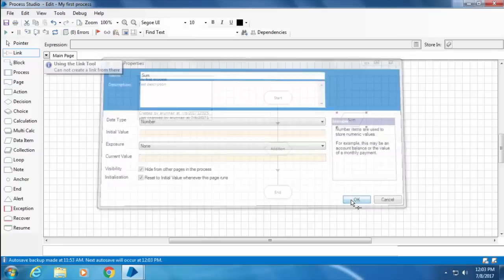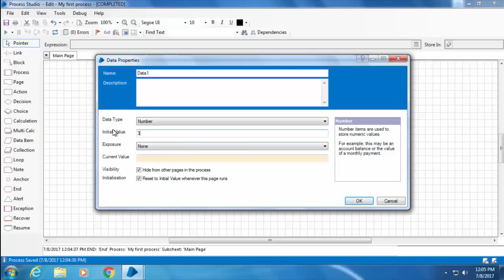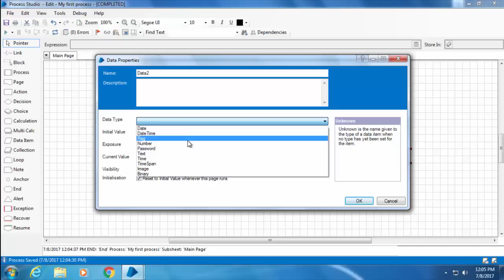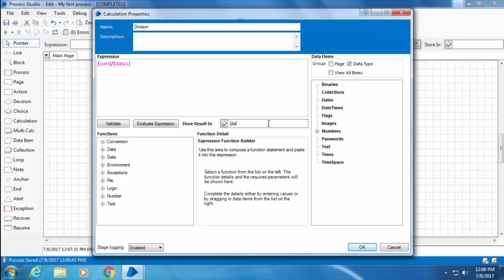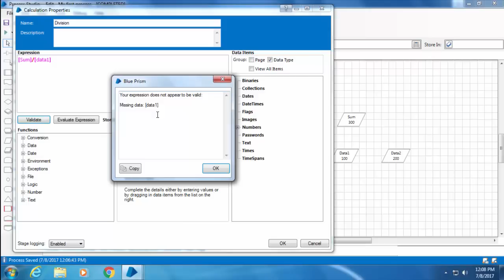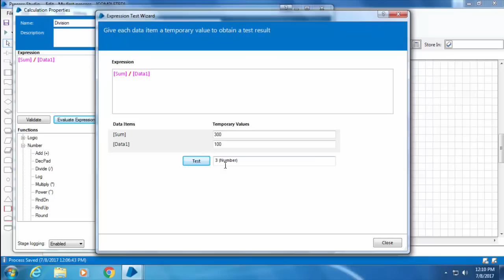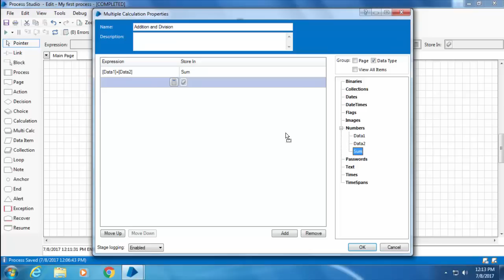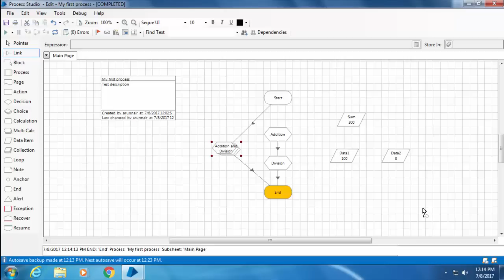Blue Prism Video Tutorial | 011 | Calc, Data item and multi calc stages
This video explains in detail about 3 stages in Blue Prism process studio - Calc, multi calc and data item.